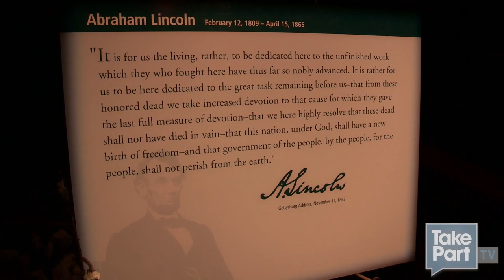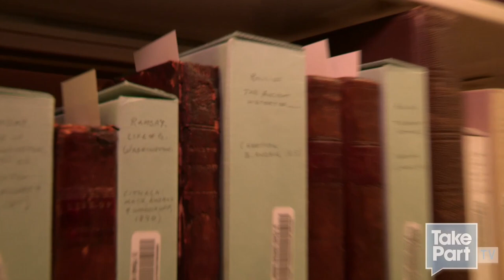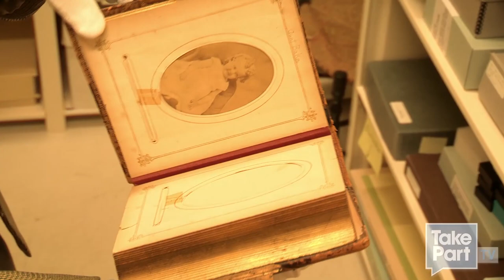Life of Lincoln | Henry Rollins' Capitalism: Springfield, Illinois | TakePart TV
Henry Rollins visits the Lincoln Presidential Library & Museum and speaks with Deputy Director David Blanchette and James Cornelius, Ph. D. to discover the legacy of Lincoln.

About Capitalism

Henry Rollins traverses 50 states with a politically-themed talk show, culminating with an election-eve performance in Washington D.C. on November 5th. This two-month tour will stop in each state capital -- starting September 6 at Hawaiian Brian's in Honolulu, HI, venturing through places like the Diamond Ball Room in Oklahoma City, T.F. Riggs High School in Pierre, South Dakota and ending up in Washington, D.C., Henry's hometown. Henry's latest tour offers not so much a voting guide, but an unveiling of Henry's very own political viewpoint -- an unflinching quest for truth.

About Henry Rollins

For better than a quarter century, Henry Rollins has toured the world as a spoken word artist, as frontman for both Rollins Band and Black Flag and -- without a microphone -- as a solitary traveler with insatiable curiosity. When he's not living out of a suitcase, Rollins is constantly at work as an actor, radio DJ, author of more than 20 books, and running his publishing company and record label 2.13.61. Henry currently hosts a weekly radio show on L.A.'s renowned NPR affiliate KCRW, and is a regular contributor to VanityFair.com with his "Straight Talk Espresso" blog.